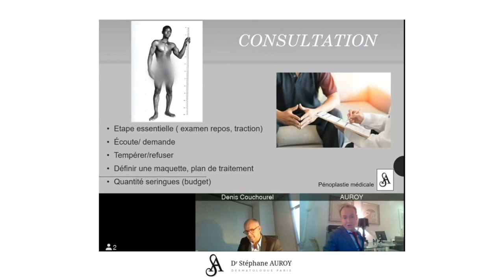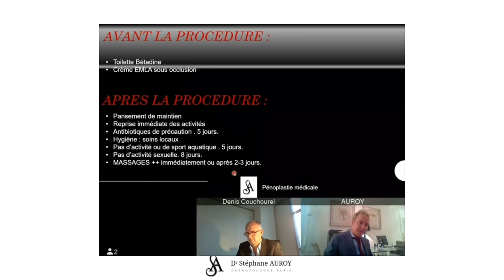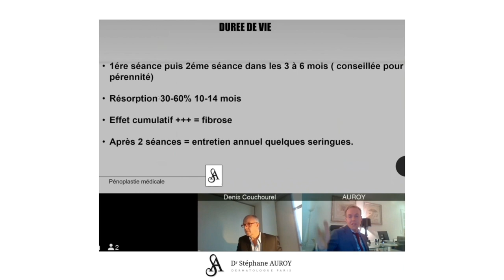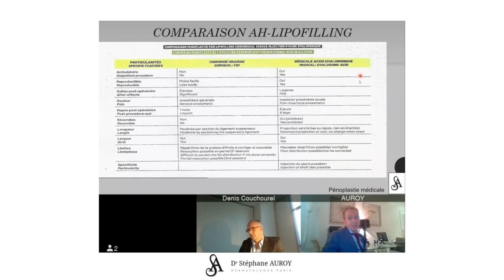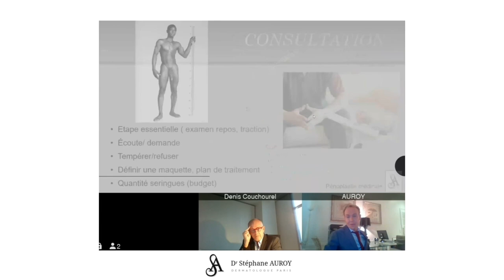Webinar avec le Docteur Auroy : La pénoplastie médicale à l'acide hyaluronique.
Dermatologue esthétique à Paris, le Docteur Stéphane Auroy nous présente la pénoplastie médicale à l’acide hyaluronique qui est une technique médicale douce et sans risques.

Cette solution s'adresse à tous les hommes désireux d'augmenter la circonférence de leurs pénis.

Informations Dr Auroy